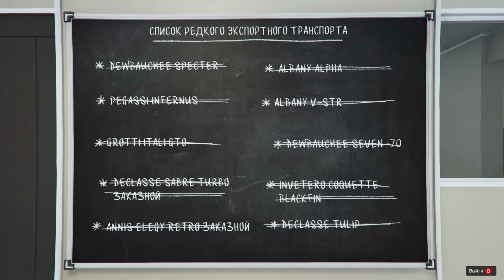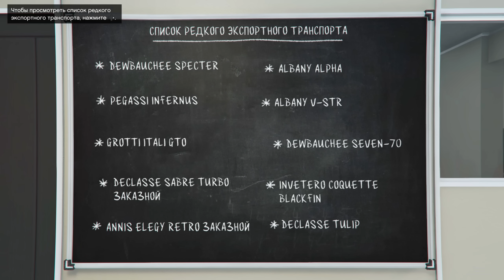10 МАШИН ЗА 30 МИНУТ / РЕДКИЙ ЭКСПОРТНЫЙ ТРАНСПОРТ - 100 ЛОКАЦИЙ / GTA Online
Всем привет, друзья! Пришло время поговорить о новом способе заработка в GTA Online - РЕДКИЙ ЭКСПОРТНЫЙ ТРАНСПОРТ. Что это такое? Где найти этот транспорт? Сколько за него платят? И как на этом зарабатывать максимально быстро и легко?